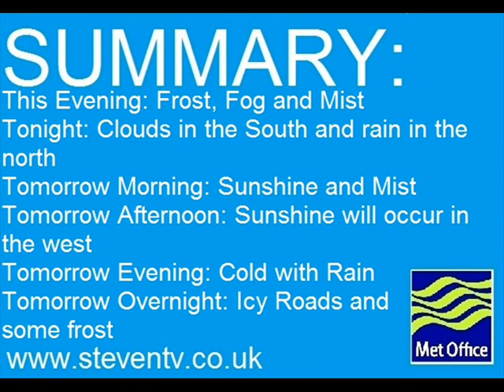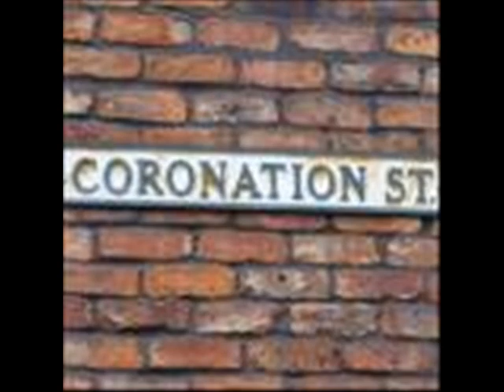Steven Junction Monday 8 March 1999 2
A second junction features the end of Celebrity Puzzles, an ident into the open and close of the first Steven News at Six, a weather forecast with Mary Cooper (Who left Steven to work for Western in September 2000). After that, a friday night promo, then an ident. Please Enjoy! NOTE: Let's hope graphicgrief loves it.